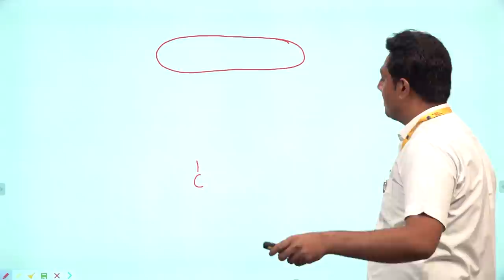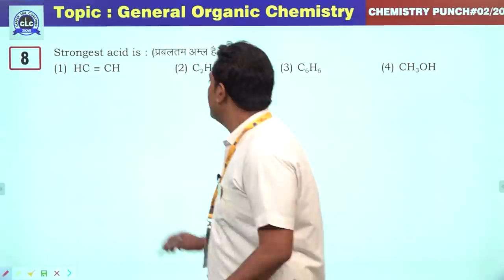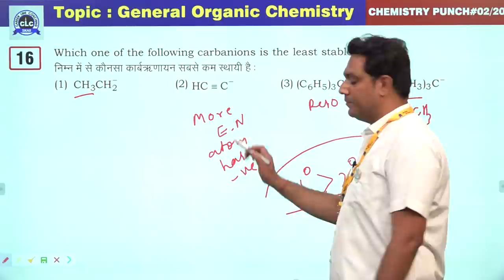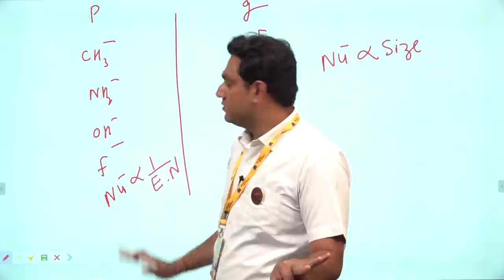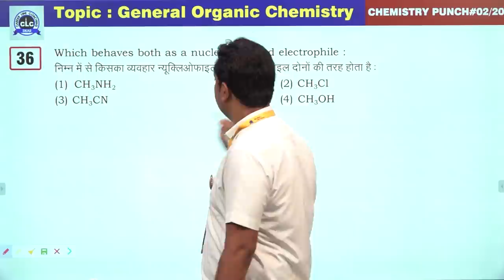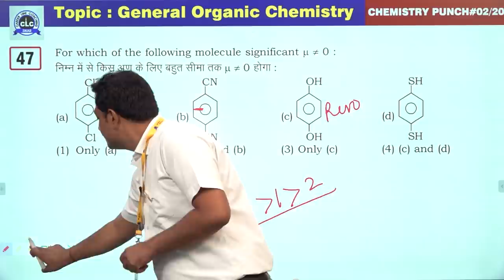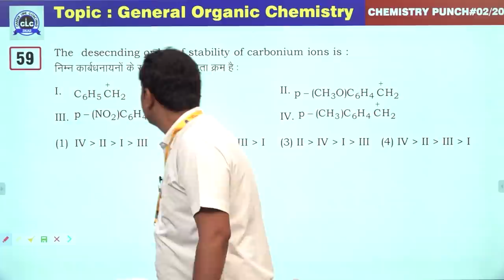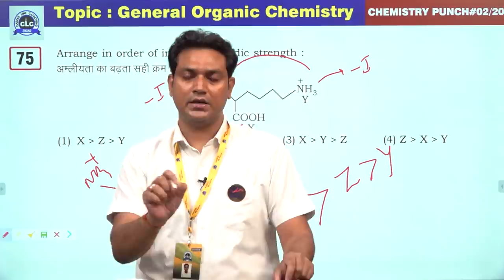2/20 (Chemistry Punch) || General Organic Chemistry || CLC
Episode- 2/20

Topic- General Organic Chemistry

Solution By- Abhishek Mishra